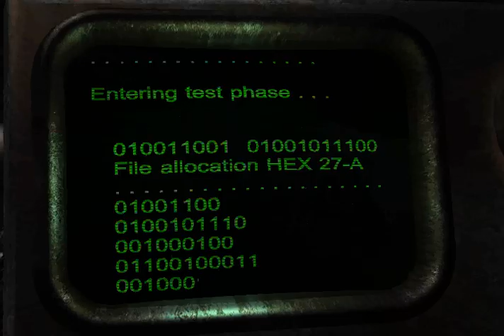🔴Fallout Tactics: Brotherhood of Steel - FINAL COMPLETO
Fallout Tactics: Brotherhood of Steel es un juego de rol táctico en tiempo real por turnos ambientado en el universo de Fallout. Desarrollado por Micro Forté y publicado por 14 Degrees East, Fallout Tactics fue lanzado el 15 de marzo de 2003 para Microsoft Windows.